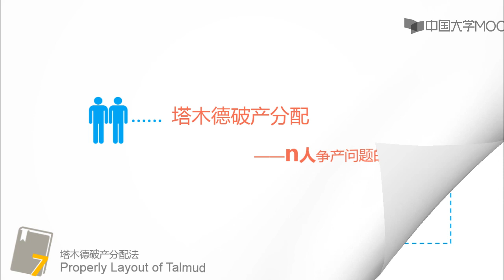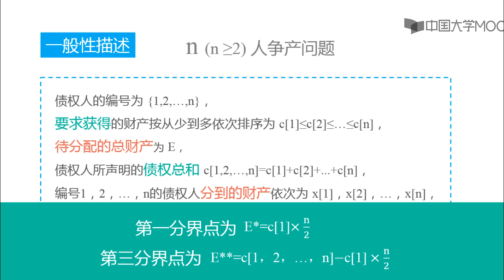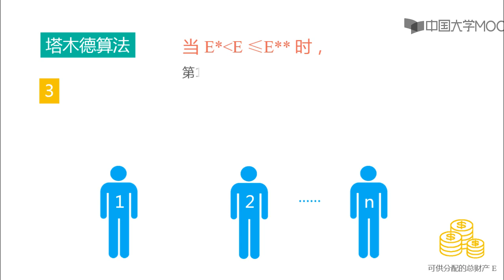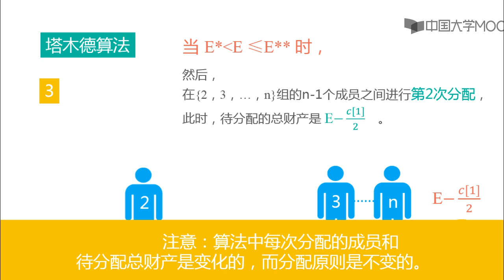7 4 1n人争产问题